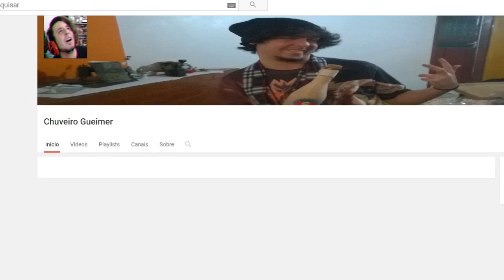VOU ORGANIZAR SA PORRA !!! [novo canal]